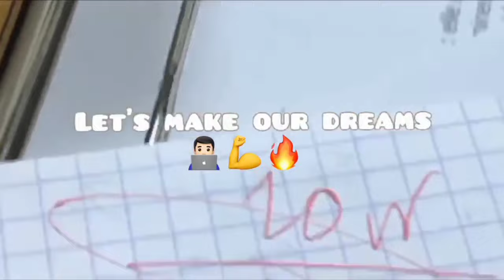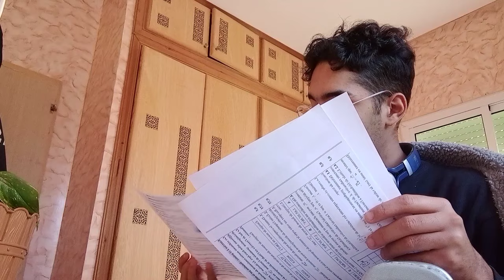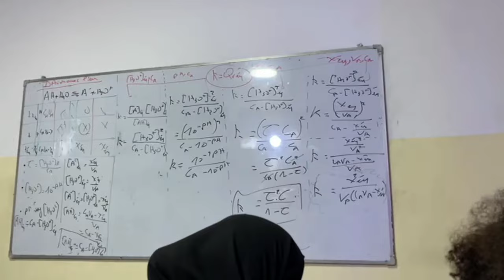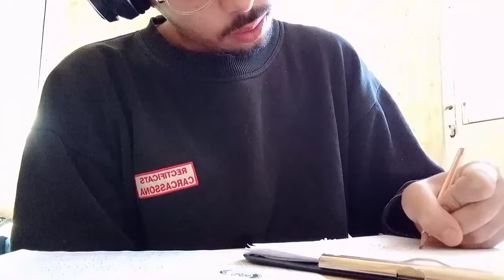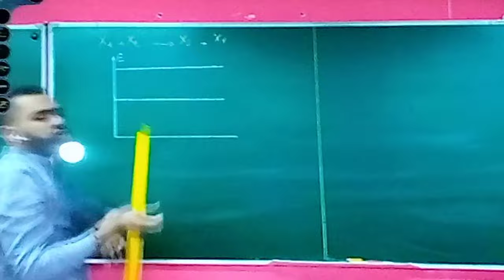vlog #6 : spend 3 days with me motivation | preparing for bac | productivity🎧👨🏻‍💻📚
hey guys 👋🏻
I'm walid,17years, from Morocco